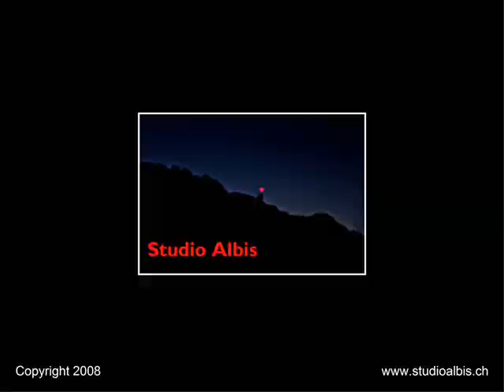very good pictures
pictures taken by collin harrison